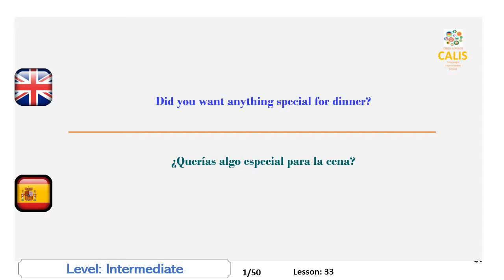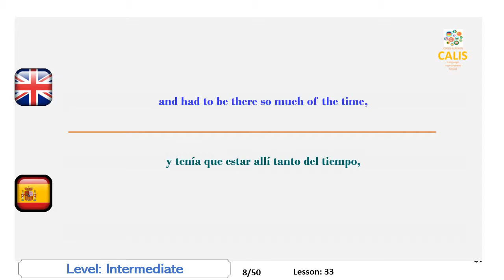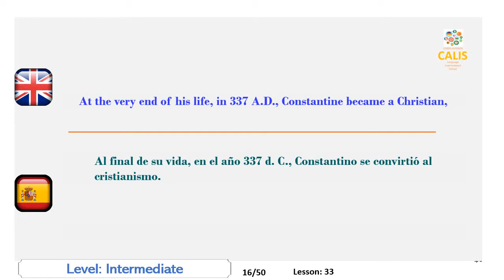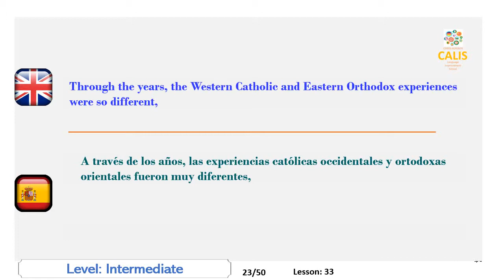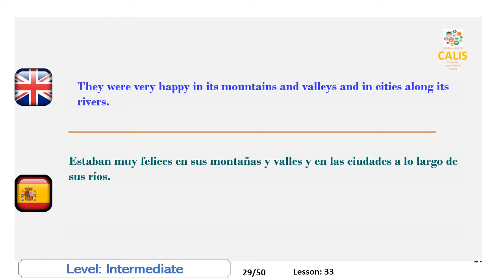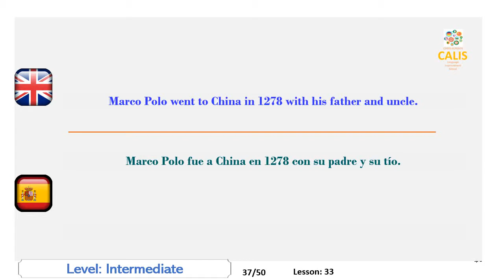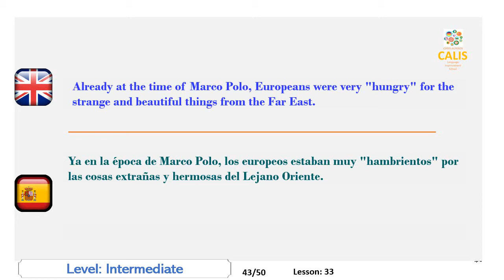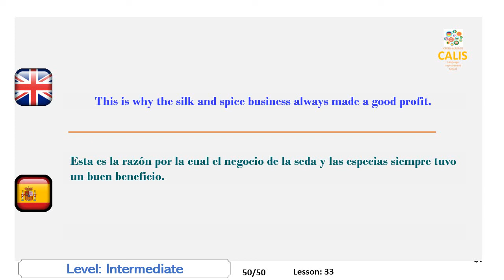33. Spanish Intermediate Level Speaking Lesson Practice Learn Listen Improve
Improve your Spanish speaking skills by semantically translating sentences in your mother language to Spanish and pronouncing them outloud afterwards.
In this video, you will be asked to speak Spanish  at intermediate level.

Mejore sus habilidades para hablar español al traducir oraciones semánticamente en su idioma materno al español y pronunciarlas en voz alta después.
Cada idioma tiene su propio mecanismo de generación de sonido que es aplicado por los hablantes nativos. Algunos idiomas se hablan desde la garganta, otros son desde el tounge y los labios. Como extranjero, ya que no se ha acostumbrado a este mecanismo desde la primera infancia, comienza a sentir que sus músculos al hablar se cansan cuando habla. Este problema es uno de los obstáculos más importantes que impide la mejora de su discurso.
Otra desventaja importante para mejorar su habilidad para hablar es la falta de oportunidades para practicar el idioma. No tanto de nosotros tenemos la oportunidad de vivir en el país extranjero de la asignatura o incluso de recibir lecciones de tutores nativos.
También te habrás dado cuenta de que podemos tener dificultades para hablar incluso en nuestro propio idioma. La razón es que nuestro cerebro está muy cansado u ocupado a veces y tiene problemas para producir ideas que se convertirán en palabras al tocar. Aquí el problema es no poder hablar sino producir algo para hablar.
Nuestros materiales de video se preparan de manera que resuelvan estos problemas. Tendrá muchas oportunidades para practicar los sonidos del idioma de destino y se verá obligado a decir algo como si le estuviera hablando a una persona nativa. Y tu cerebro estará ocupado solo hablando, no generando ideas.
El material es un tipo de equipo deportivo que le ayuda a mantenerse en forma en sus actividades de habla. Después de un par de horas practicando, te sentirás muy cómodo y tu toque es muy fluido.
Espero que disfrutes los videos y obtengas el mayor beneficio de ellos.
En este video, se le pedirá que hable español a nivel intermediate.

Improve Spanish , Study Spanish, Spanish Lesson, Learn Spanish,
Spanish Speaking, Spanish Listen,
speak Spanish, Spanish lessons, practice Spanish,
Mejorar el español, estudiar español, clases de español, aprender español,
Habla español, español escucha,
Habla español, clases de español, practica 13español,

Lesson:33